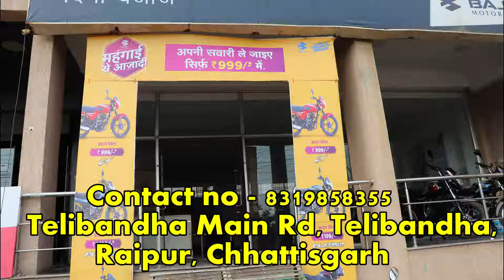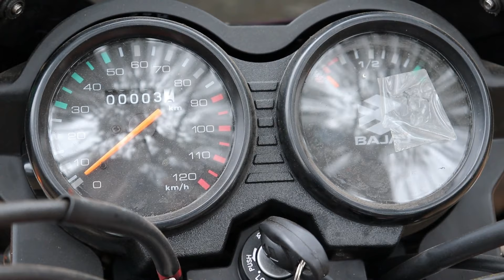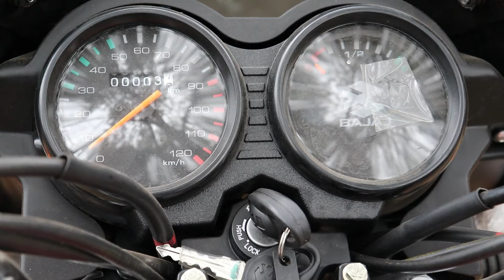2020 New Bajaj CT100 BS6 complete Review in Hindi | 100 KMPL Mileage | Price | New Features | Spec!!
Dosto iss video me maine aap logo ko New Bajaj CT100 BS6 Ka complete specification and review kiye hain.

complete review of New Bajaj CT100 BS6

Keep Watching
Keep Viewing
Keep Supporting

Chin mount
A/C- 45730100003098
IFSC- BARB0MOWAXX